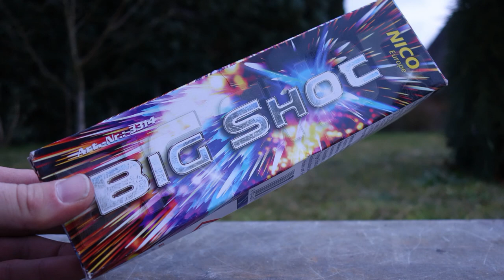Nico Big Shot | 30mm SINGLE Shot Bombenrohr | TOP [Full HD]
Heute im Test: Nico Big Shot

* Kamera, Camcorder, Videoequipment:

* 2x BESTER Brenner (Sturmfeuerzeug)

KEEP WATCHING.